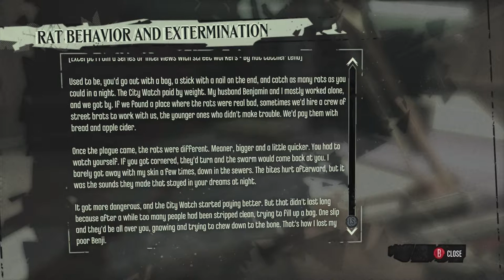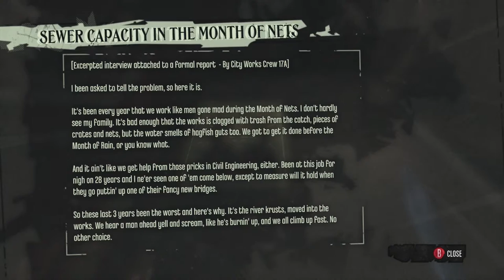DISHONORED Walkthrough — Episode 11 — Gameplay Trivia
Welcome to Episode 11 of DISHONORED on the Skooled Zone. In this episode, we explore Dr. Galvani's Offices in a side quest for Granny Rags. It's pretty creepy!

QUESTIONS ANSWERED in this Episode:

01.  What is coriander? — 02:34
02.  What is a zoological survey?  — 02:40
03.  What does gestation mean?  — 03:12
04.  What is a mite?  — 03:24
05.  What is a retort?  — 05:00
06.  When was the microscope invented?  — 05:24
07.  What is a Bunsen burner?  — 07:18
08.  What is white phosphorus?  — 08:36
09.  What is phossy jaw?  — 08:44
10.  What is a vivisectionist?  — 09:14
11.  What is a procurement clerk?  — 09:48
12.  What is a provisioner?  — 09:58
13.  What does insulated mean?  — 10:11
14.  What is brandy made from?  — 10:20
15.  Did Dr. Galvani really exist?  — 10:45
16.  What are underpinnings?  — 11:54
17.  What does husbanding mean?  — 12:11
18.  What does malevolent mean?  — 12:27
19.  What does pastured mean?  — 12:33
20.  What does dissolution mean?  — 12:56
21.  What is a group of whales called?  — 13:09
22.  What does drivel mean?  — 13:21
23.  What does aesthetic mean?  — 13:27
24.  What does feverish mean?  — 13:46
25.  What does "nigh on" and "ne'er" mean?  — 17:20
26.  What does viscera mean?  — 17:57
27.  What is white vinegar?  — 20:59
28.  What does apoplectic mean?  — 24:56
29.  When was the pendulum clock invented?  — 26:16
30.  What is a soiree?  — 27:17
31.  What does aristocratic mean?  — 27:33
32.  What are formative years?  — 31:23
32.  What are churners?  — 31:53
33.  What is bile?  — 33:00
34.  What does sordid mean?  — 34:19

GAME SEGMENTS covered in this Episode:

01. Enter Dr. Galvani's Offices  — 00:23
02. Rat Behavior and Extermination  — 00:51
03. The Rat Plague  — 02:59
04. Galvani Academy Notice  — 08:24
05. The Leviathans' Sorrow  — 11:40
06. Bookcase Secret Door  — 15:50
07. Sewer Capacity in the Month of Nets  — 16:28
08. Travel of Pandyssia  — 23:43
09. Dr. Galvani's Journal  — 27:13
10. Customs and Food of Morley  — 31:17
11. Avoiding the Rat Plague  — 32:49
12. The Third Stricture  — 34:08
13. Open Galvani's Safe  — 35:05